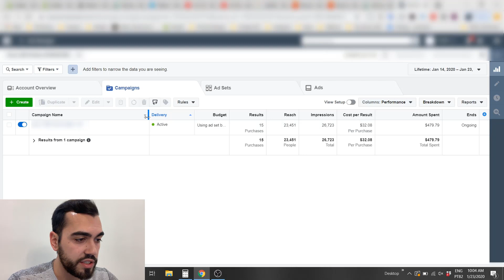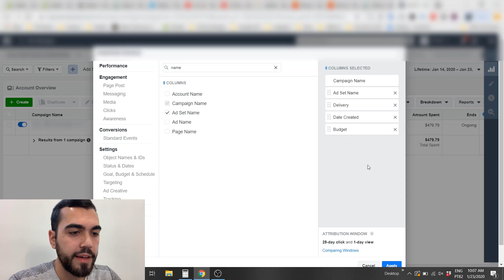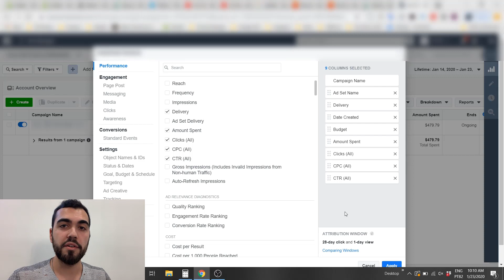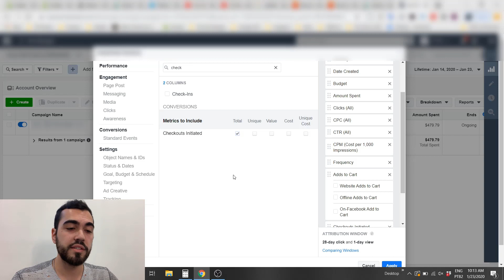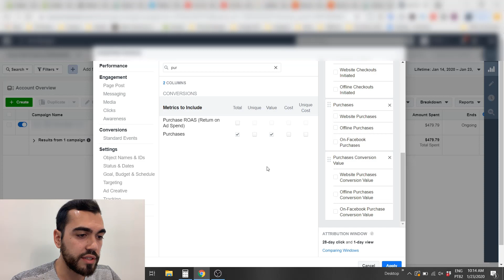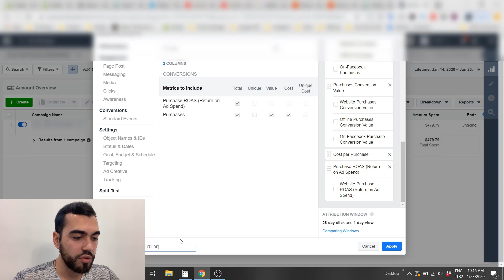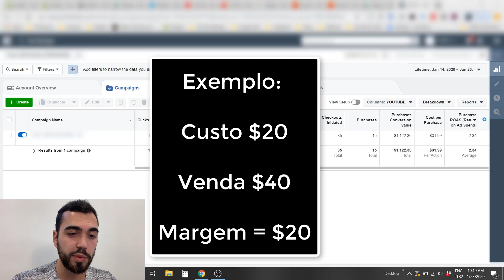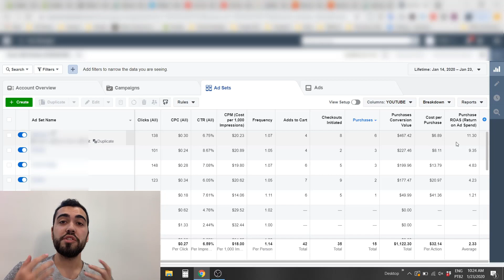TUTORIAL FACEBOOK ADS - COMO MONTAR AS MELHORES MÉTRICAS / COLUNAS PARA ANÁLISE - Patrick Fossá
Fala gurizada! Nesse video falamos sobre um dos tópicos mais pedidos sobre Facebook ADS: Colunas e Métricas. Saber analisar as métricas certas é um dos fatores que vai fazer tu entender melhor tudo que está acontecendo, assim tu vai poder saber se deve escalar o produto ou partir para o próximo. A melhor hora é agora, PRA CIMA!! 🚀🚀

Sua Loja de Marca Pronta + 20 Produtos Por $0 (Quantidade Limitada)

Meu canal do YouTube ocasionalmente conterá links de afiliados, o que significa que recebo uma pequena comissão sobre uma compra sem custo adicional para você, se você comprar algo por meio de meus links.

O objetivo deste canal é educar os telespectadores e compartilhar tudo o que sei sobre como ecommerce, e que às vezes inclui recomendações de produtos ou serviços.